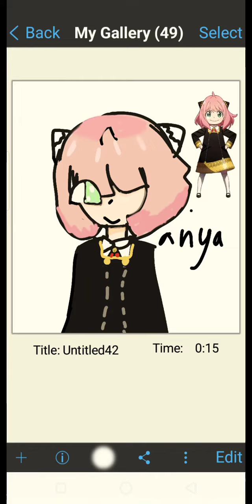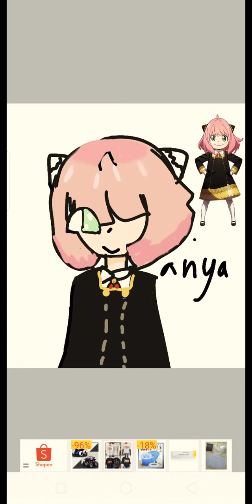speedpaint of anya forger!